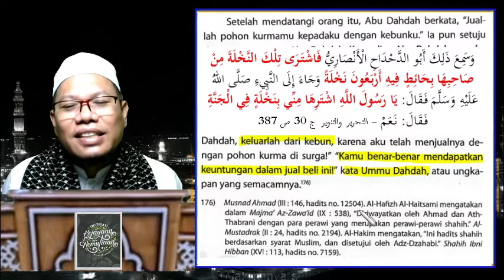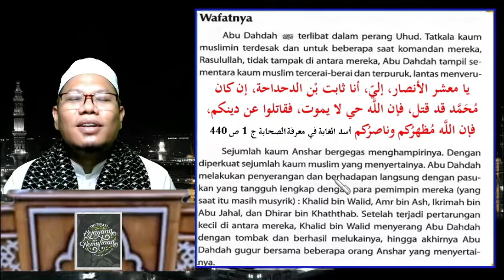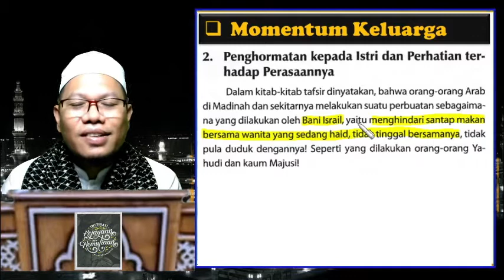20b. Semangat Abu Dahdah r.a Ketika Mendengar Rasul Syahid dlm Perang Uhud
Saat yg lain down semangatnya karena mendengar Nabi telah wafat dlm perang Uhud, Abu Dahdah malah berkata begini.